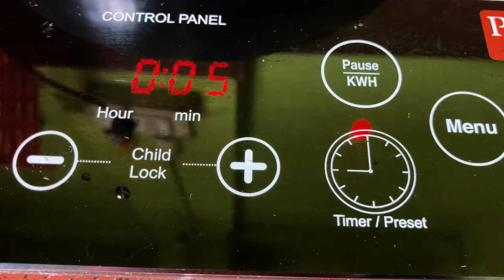Pork cook with fermented bamboo shoots || Naga Kitchen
Pork || how to cook pork with fermented bamboo shoots recipe? || How to make pork with fermented bamboo shoots recipe? || Cooking pork curry with fermented bamboo shoots || Pork curry recipe || Simple pork curry recipe || Naga Kitchen

Ingredients
Pork: 700 gm
Fermented bamboo shoots: 2 tablespoons
(or add as per your requirement)
Dry red chilli: 9 nos.
Ginger: ½ inch
Cloves of garlic: 7 nos.
Sichuan pepper: 1 teaspoon
Salt: as per taste
Water for cooking: 3 glass of hot water/add as per requirement
Cook wear
Glass mug
Pestle and mortar (wood)
Gas stove